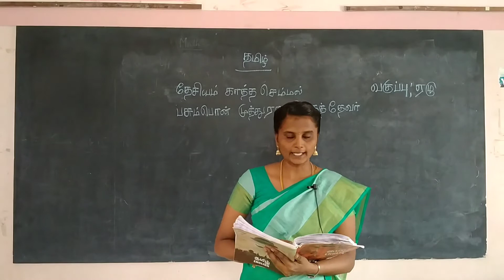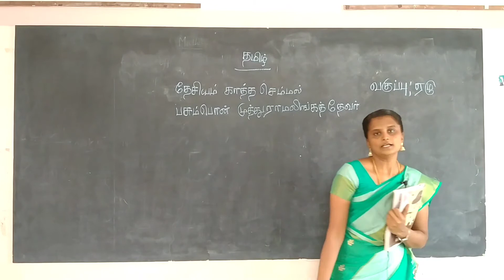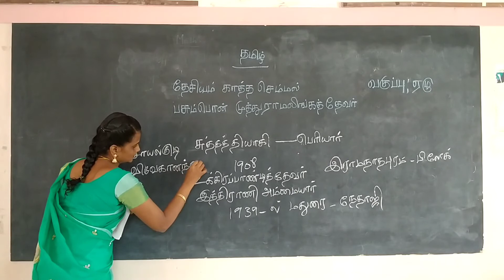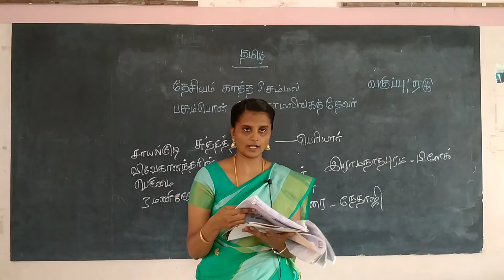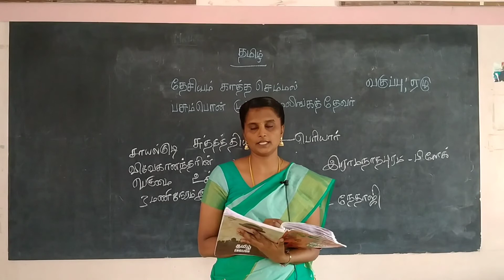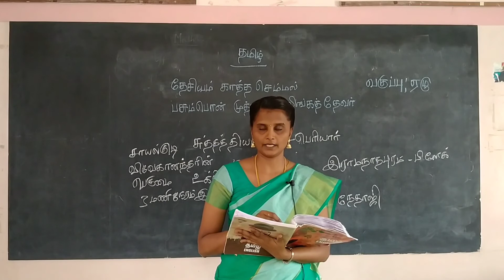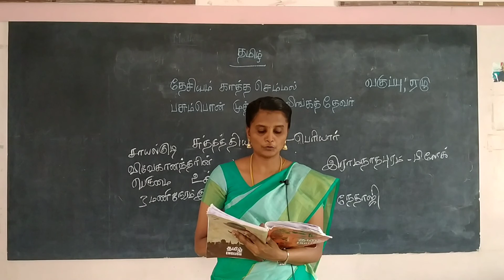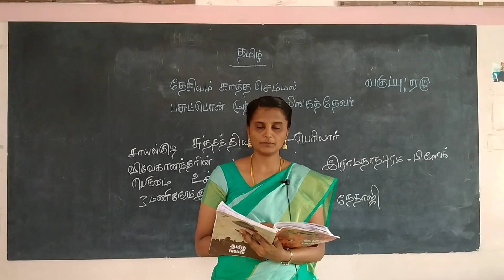VII Standard Tamil -DAY 13- தேசியம் காத்த செம்மல் பசும்பொன் முத்துராமலிங்கத்தேவர்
Curriculum: Tamilnadu Samacheer Kalvi
Syllabus: State Board
Class : VII
Subject: Tamil
Topic: தேசியம் காத்த செம்மல் பசும்பொன் முத்துராமலிங்கத்தேவர்

Tirunelveli-627011
Phone no- 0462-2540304 / 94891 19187